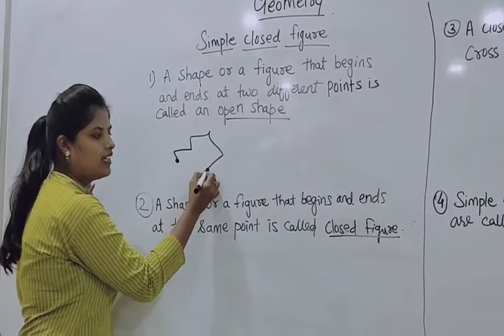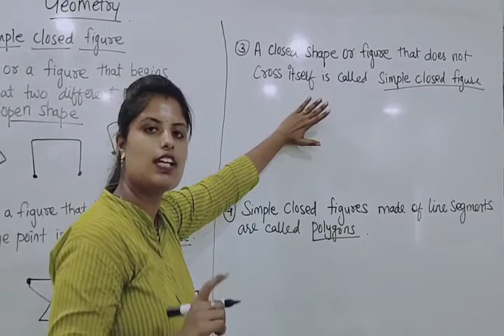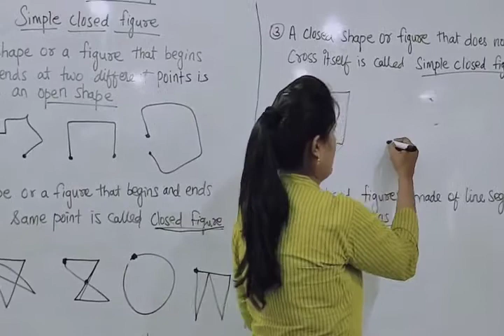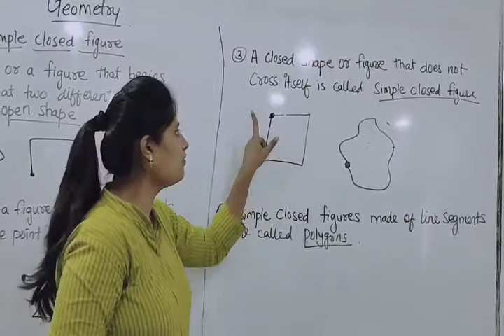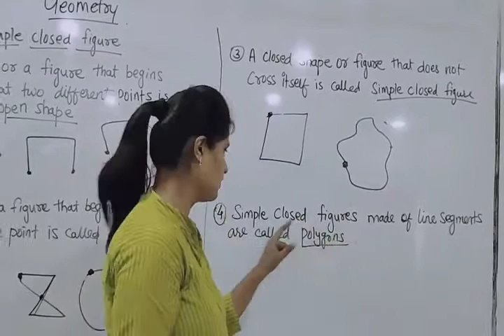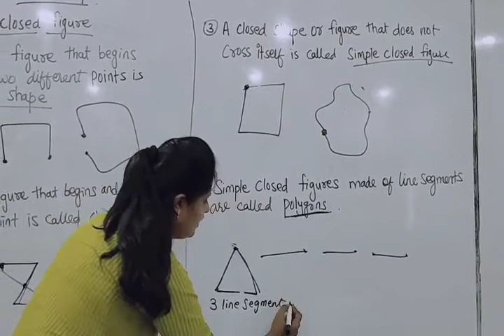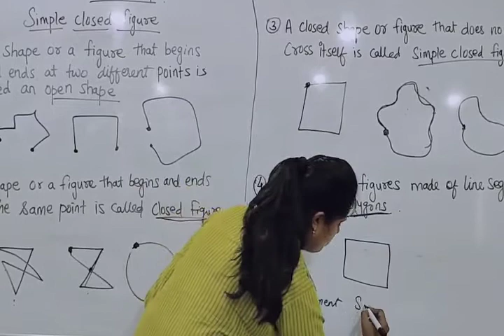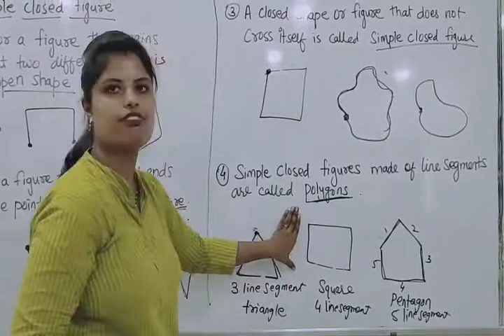Geometry : what is open figure and closed figure